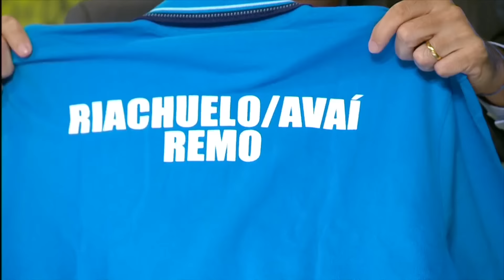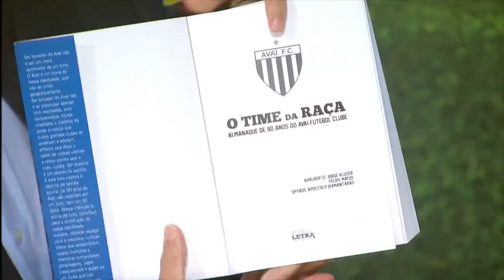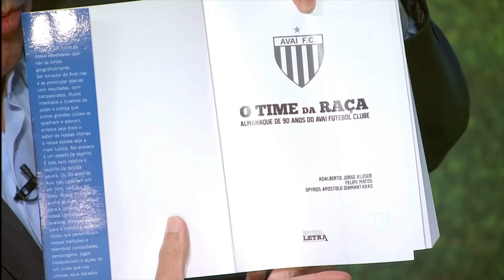Entrevista do Presidente ao Camarote PFC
Confira a entrevista do presidente Francisco José Battistotti, ao programa Camarote PFC, do canal Premiere, nesta quarta-feira, dia 26 de outubro de 2016.